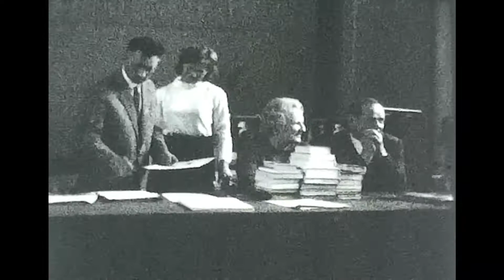Rozdanie świadectw maturalnych 68 w LP Radomsko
50 lat temu...mini relacja Uroczystości rozdania świadectw maturalnych rocznika 1963/68 Liceum Pedagogicznego w Radomsku- film z taśmy filmowej 8 mm